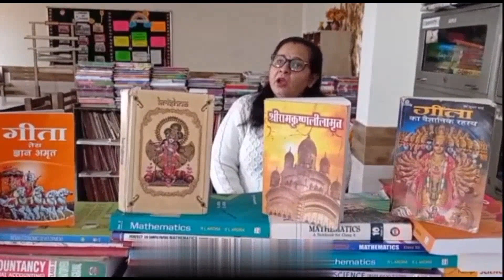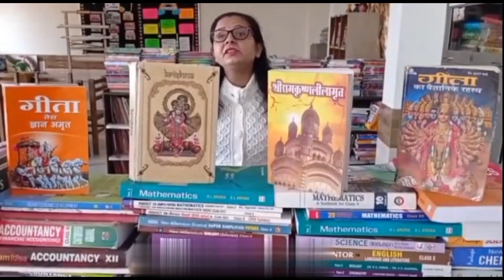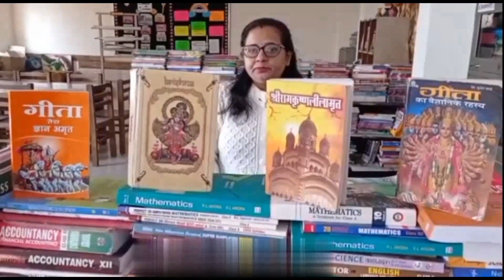Gita Jayanti is the birthday of Bhagavad Gita